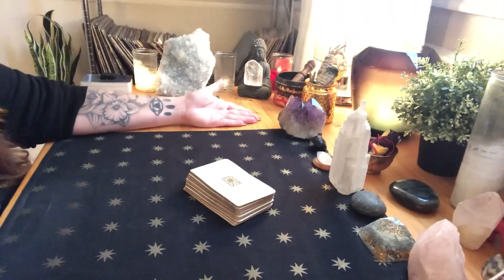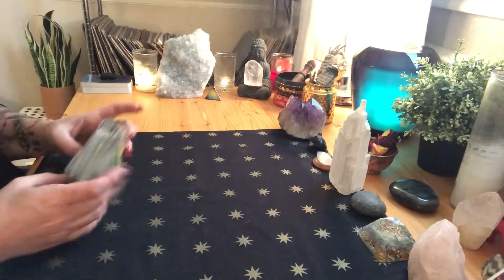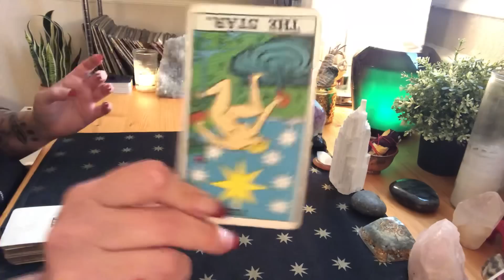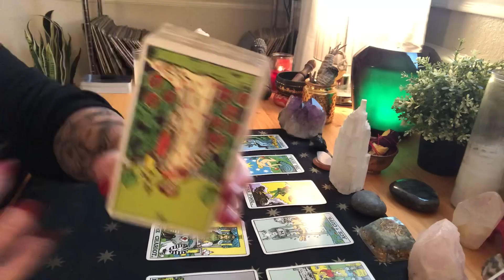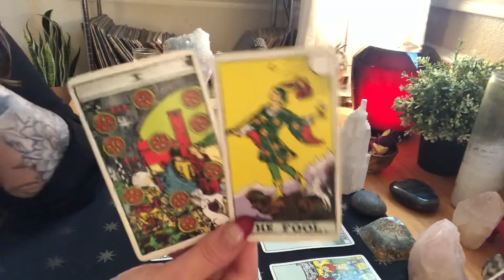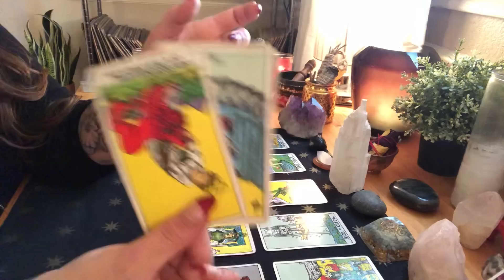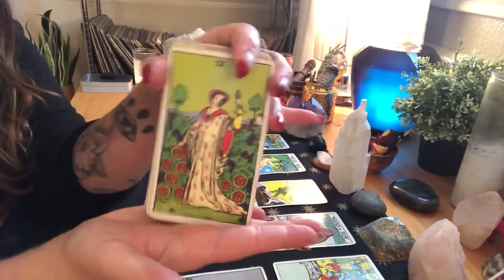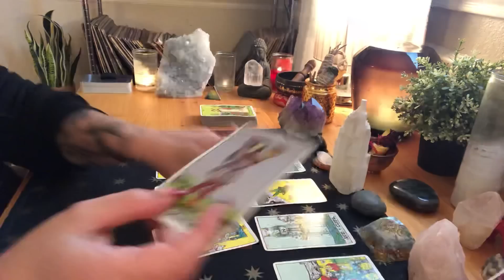GEMINI- GOING FOR THE GOLD!- NOVEMBER READING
SPIRITUAL GOODIES:
Use code:
“INTUITION10” to receive $10 off ANY SUBSCRIPTION BOX!